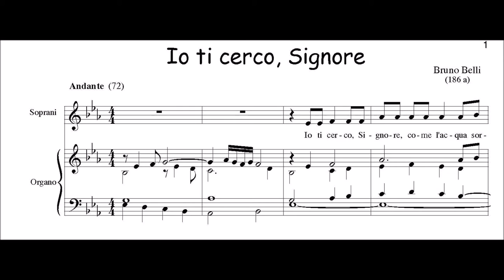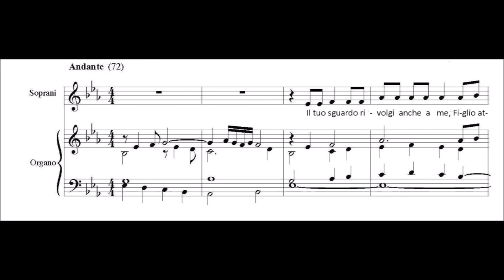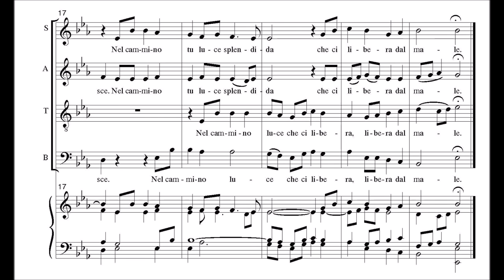Belli: Io ti cerco, Signore (E' bello cantare)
Testo di Pierangelo Sequeri, musica di Bruno Belli (1987), n. 495 "Nella casa del Padre".
Bruno Belli ha svolto attività organistica a Monza, Varese, Assisi e Milano e ha insegnato nei conservatori di Brescia, Como, Milano e al Pontificio Istituto Ambrosiano di Musica Sacra.